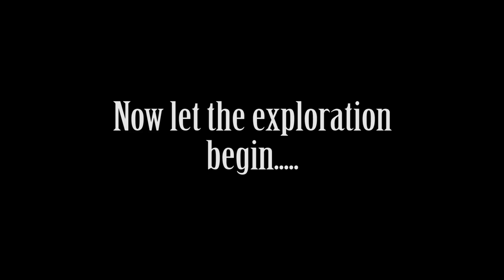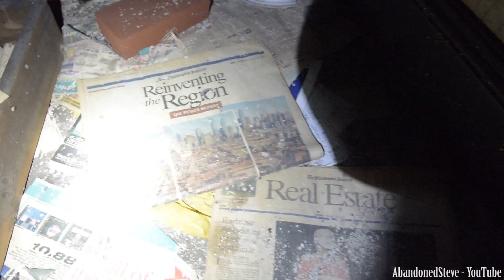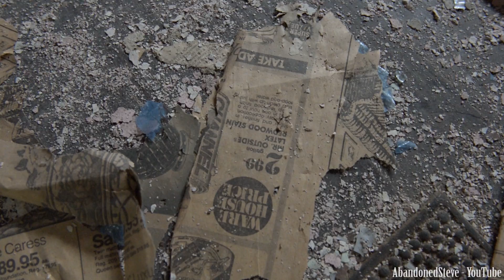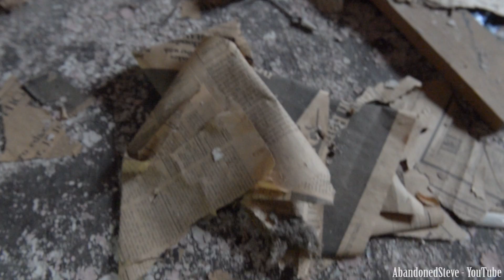Urban Exploration - ABANDONED - Pennsylvania Railroad Train Station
Urban Exploration : Abandoned Railroad CLICK SHOW MORE TO READ HISTORY AND DISCLAIMER

This abandoned train station has been in dis-repair since the late 80s. Built in the late 1800s, this train station was used by the popular Pennsylvania Railroad that served West Chester to Philadelphia's 30th Street Station. When the Pennsylvania Railroad started phasing out, this line was then used by Septa up till about 1986. B/c of track issues and a decrease in ridership beyond the elwyn station, Septa decided to close the line from Elywn to West Chester and spent their money fixing up the Exton - Paoli Station. There was many other station beyond this station, Glenriddle (demolished), Lenni (demolished) , Wawa (demolished), Glen Mills (still exist), Locksley (still exist), Cheney (post office), Westtown (still exist, Art Gallery), Oakbourne (demolished), West Chester (demolished but station platform used by West Chester Railroad). The tourist railroad, West Chester Railroad, still runs excursion trains with old Diesels and MU Cars from West Chester to Glen Mills. If you would like to see some of the old stations between West Chester and Glen Mills and also ride in history, visit Westchesterrr.com for info and tickets. Note, this station pictured is beyond West Chester Railroad territory. Some info obtained from Wikipedia.